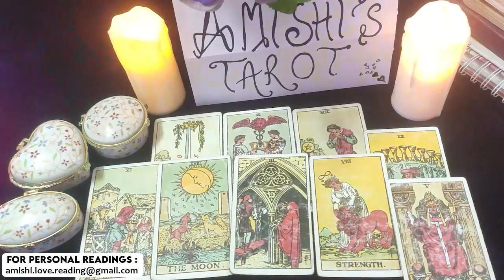Aries December 2021 I Have to Warn You From This Coming Communication Love Tarot Reading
aries,aries tarot,aries tarot reading,aries December 2021